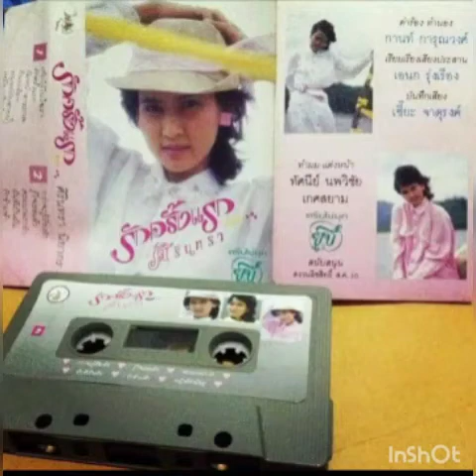มนุษย์กับสายน้ำ (ต้นฉบับศิรินทรา นิยากร ปี 2530)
เป็นเพลงลูกทุ่งนอกสายตา จากเทปชุด รักครั้งแรก งานแต่งของกานท์ การุณวงศ์ ทั้งชุดค่ะคุณ..